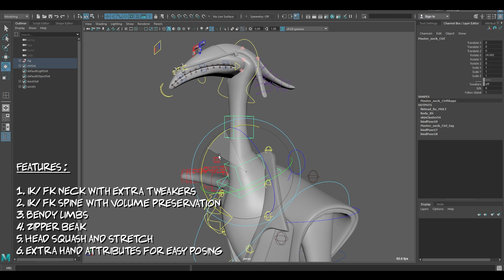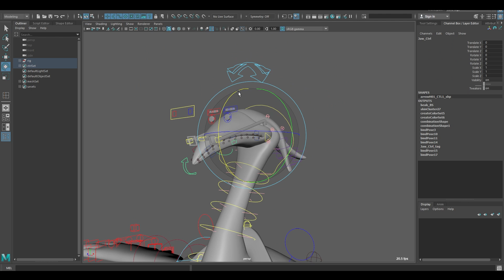Lord Luigi Character Rigging Demo Reel : The Rise of Blus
giving personality to procedural animations, procedural animation tutorial, procedural animation game, unreal engine control rig procedural animation , procedural animation blender.

rope rigging in maya, simple rigging in blender, maya advanced rigging tutorial, maya rigging tutorial for beginners, rigging techniques, what is rigging in animation, rope animation in maya, maya rigging tutorial, human rigging in maya,

skeletal animation, maya advanced rigging tutorial, simple rigging in blender, cinema 4d charcter rigging, unity animation rigging, how to rig low poly character in blender, how to make rig controls in blender, how to rig a player model, apps for rigging in animation.